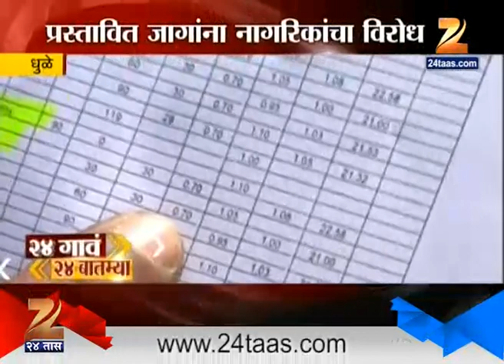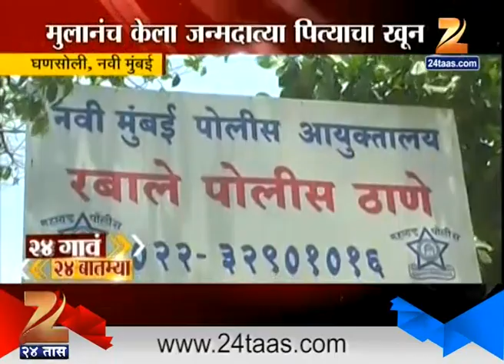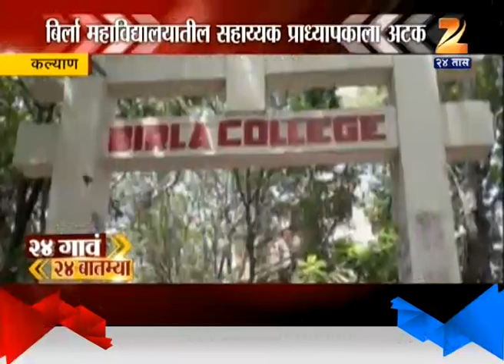24 Gaon 24 Batmya | 18th May 2016